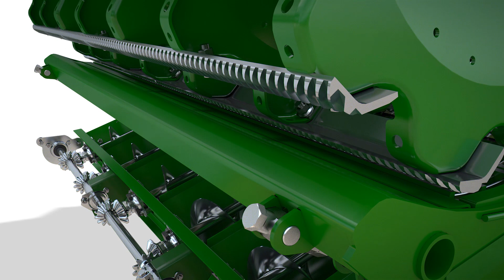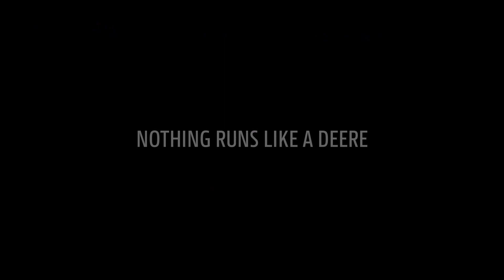Řada T: Skliďte v rekordním čase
Dostaňte ze svých polí maximum s kombajny inovované řady T. Spolu s dlouholetými zkušenostmi, ověřeným unikátním tokem materiálu kombinovaným s klasickými vytřasadly zvýší jednak produktivitu samotného stroje, ale hlavně kvalitu zrna i slámy – což je to, oč tu běží. S řadou T tak pořídíte stroj o výkonnosti srovnatelné s hybridem, ale s kvalitou práce a spotřebou stroje vytřásadlového.

Společnost STROM PRAHA je výhradním distributorem zemědělské, zahradní, komunální a golfové techniky John Deere, Kramer a Pronar pro ČR.